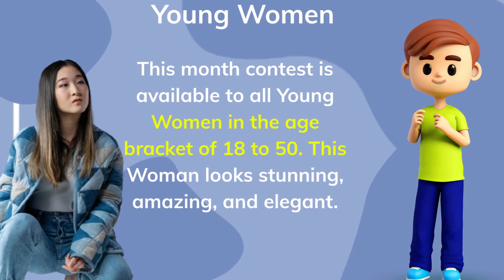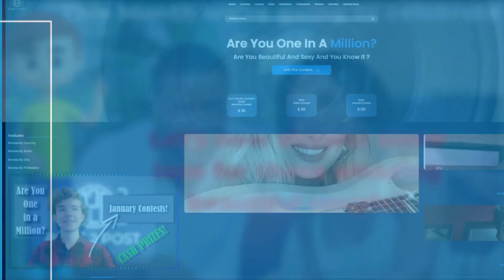February Contests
February 2023
Photo and Video Contest
We'll hold an annual photo contest that starts on January 1st and ends on December 30th. In addition, we will hold a variety of Monthly Contests in which everyone can participate. We'll also launch our contests every month with a new followership.

Video contest
Creative people, it's you we're looking for. Monthly video contest starts on February 1st through February 28th, 2023. This platform allows you to allocate your craziest, most funny, and most emotional videos. The video with the MOST Votes receives a cash prize.

Baby 0-12 Months
Baby 0- 12 months Photo Contest will start from February 1st to February 28th, 2023. You can share by uploading your finest images.  As you see in this picture, the baby looks so cute and happy.

Young Women 18+ Photo
Every month, we change a contest.  This month contest is available to all Young Women in the age bracket of 18 to 50. This Woman looks stunning, amazing, and elegant.

Young Men 18+ Photo
Every month, we change a contest.  This month contest is  available to all Young Men in the age bracket of 18 to 50. This Man looks so cute, handsome and engaging.

CAT: YOU’RE FAVORITE FELINE: Contest February 1st through February 28th, 2023.  Pick up your cameras and post your favorite feline.  Show off your feline, capture the ideal moment—that funny grin, and that mischievous look.

YOUR FAVORITE DOGGY Contest starting from February 1st through February 28th, 2023.

This Month we're going to celebrate Couples
Contest is February 1st through February 28th, 2023.
Everyone needs to live in a world with Loving and exceptional couples.  They are pivotal to the primary role in a family environment.  Let's now shower some love for these amazing beautiful couples.